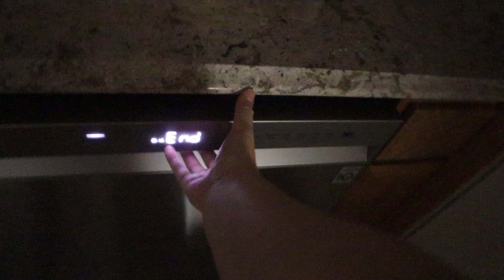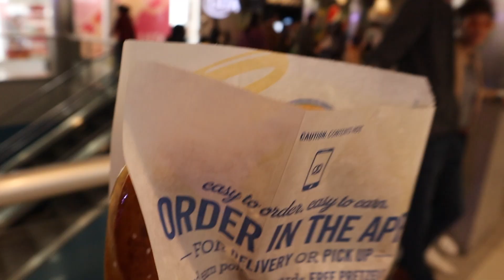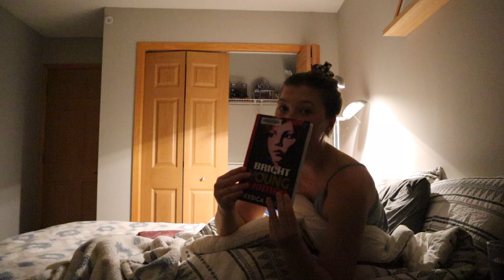Sunday Vlog: Shop with us at the Mall of America 🛍️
!disfruta! Here's a Sunday in my life!